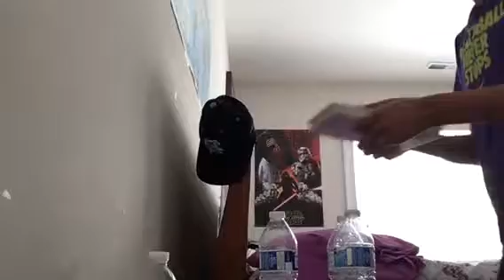TOWER OF BOTTLES| part 2